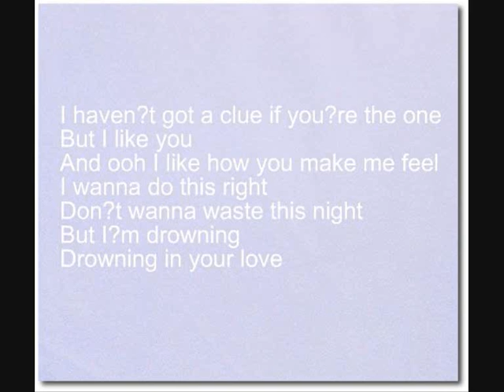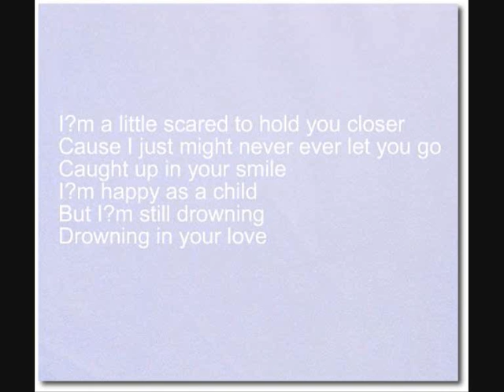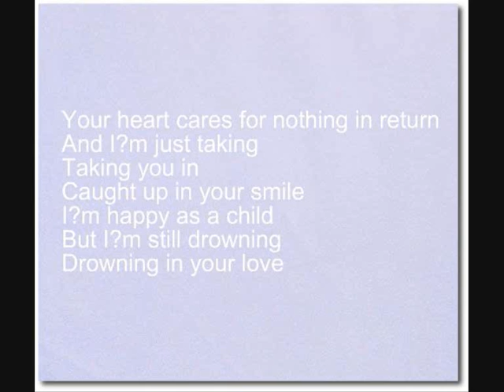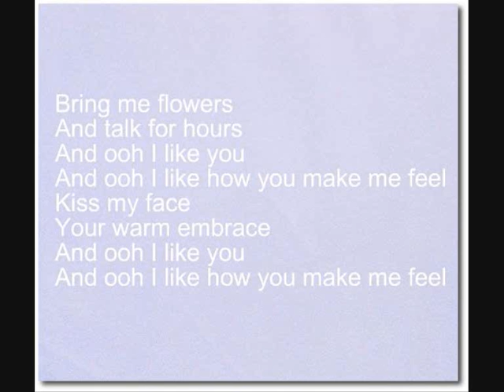Lyrics To Bring Me Flowers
Hmm , Bring Me Flowers What A Song , Hope Yhu dont Find It Too Depressing =/ :L ,
Watch , Comment , Favourite , Rate and Enjoy =] x